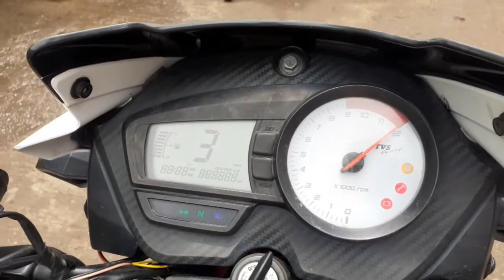Apache 160 rtr after 3 year review | milage | modifications of apache bike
tvs Apache 160 rtr bike

3 year old tvs apache 160rtr

20637km running

Rear tyre changed at 20k

modification of new Led indicator

new ceat tyre for all bikes

ceat tyre for apache bike

ceat tyre for pulsar bike

apache 160 rtr 3 completed review